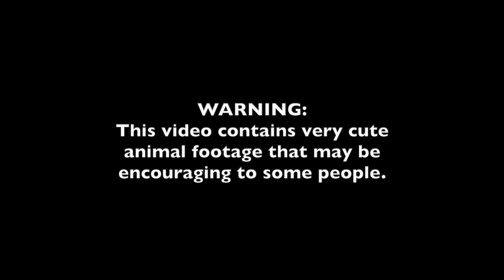A Tale of Diago, the Little Orphan Lamb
Be thou diligent to know the state of thy flocks, and look well to thy herds. Proverbs 27:23

Etsy Store

★ FAMILY MUSIC ★

Biegel Family
Box 383
Grovedale Alberta
T0H 1X0
Canada